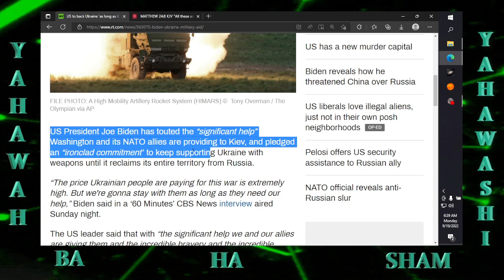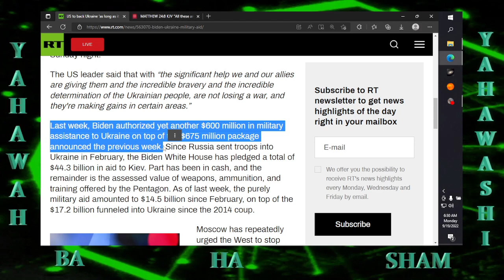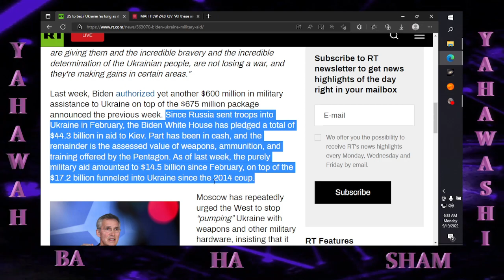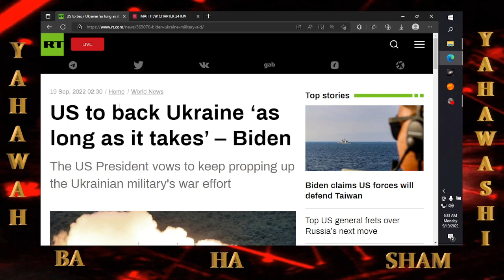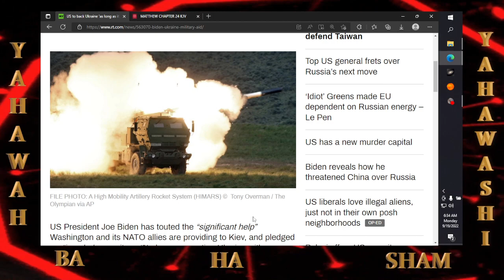It's going down # 280 US to back Ukraine ‘as long as it takes’